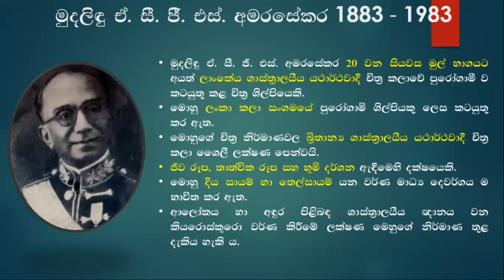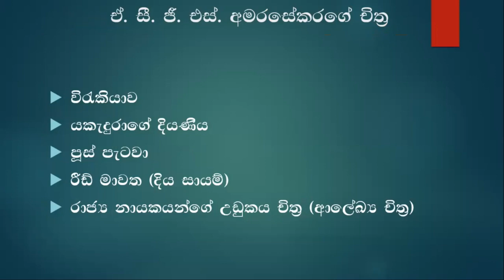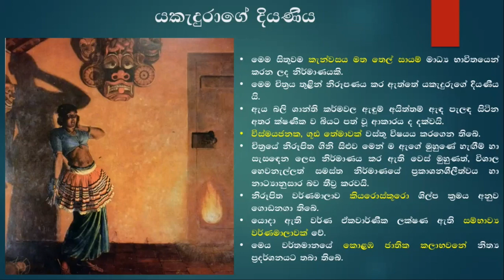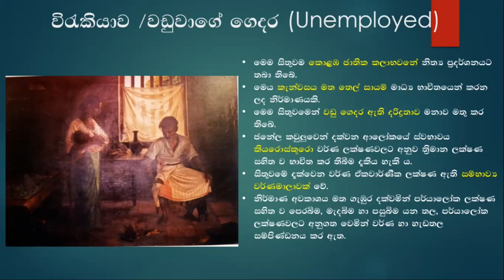A.C.G.S. Amarasekara / ඒ. සී. ජී. එස්. අමරසේකර / Art Grade 11 / Art Sinhala / Art OL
A.C.G.S. Amarasekara - ඒ. සී. ජී. එස්. අමරසේකර ලංකා කලා සංගමය නියෝජනය කළ ශිල්පියෙකි. මොහුගේ කලා ශෛලිය, මාධ්‍ය භාවිතය හා කලා නිර්මාණ පිළිබඳ හැඳින්වීමක් මෙහි අන්තර් අන්තර්ගත වේ.
Grade 11
Term 1